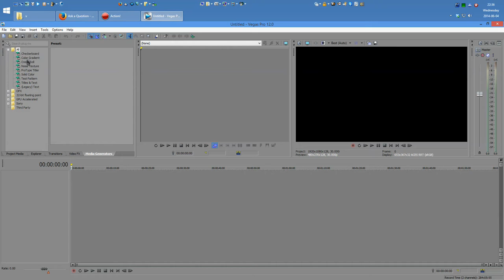Sony Vegas: Render As (Not Responding) freeze fix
Does Sony Vegas take a long time loading templates when you select "Render As"? I've figured out a fix, hope it helps.